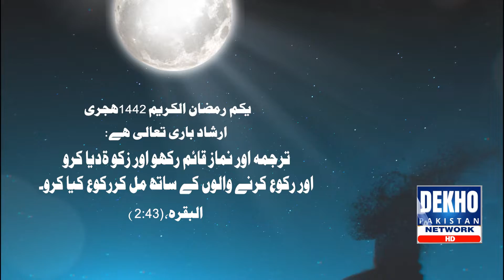1st Ramadan 2021 | Sehri time Karachi | Dekho Pakistan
1st Ramadan 2021 | Sehri time Karachi | Dekho Pakistan